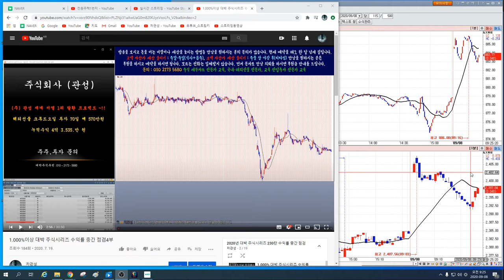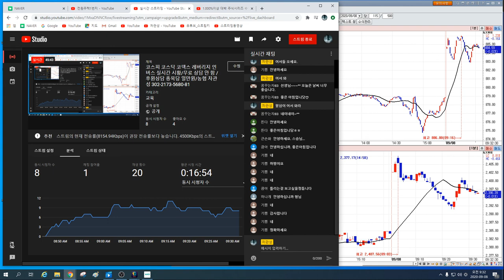9월8일 코스피/코스닥/삼성전자/코덱스레버리지 인버스 실시간 오전 시황 3편